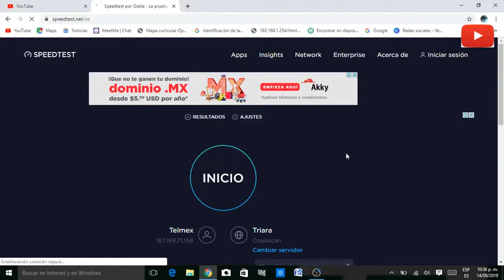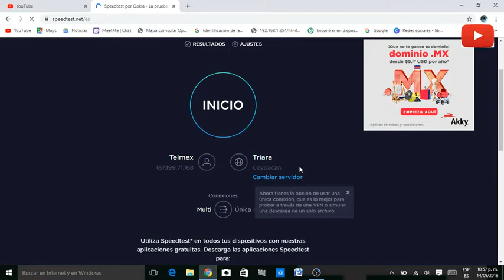TEST DE VELOCIDAD DE INTERNET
pagina de test de velocidad.